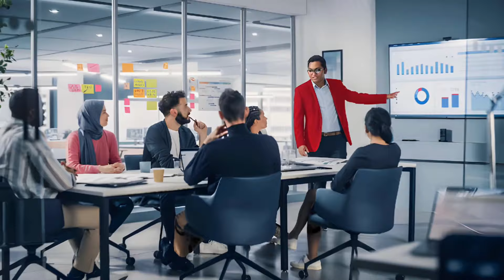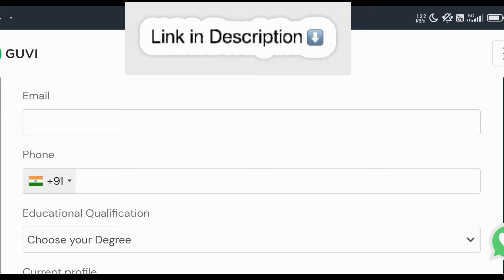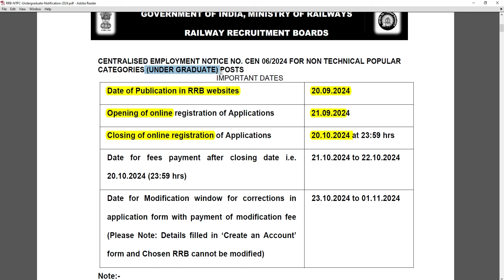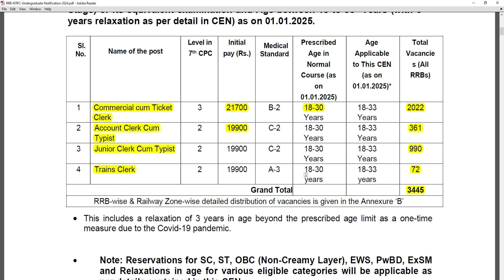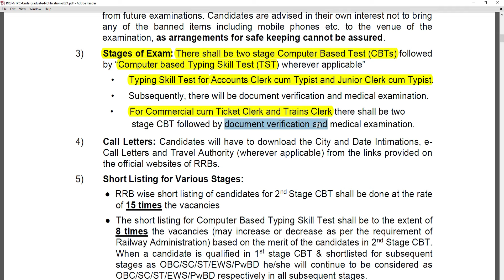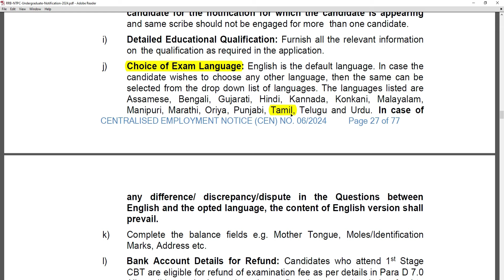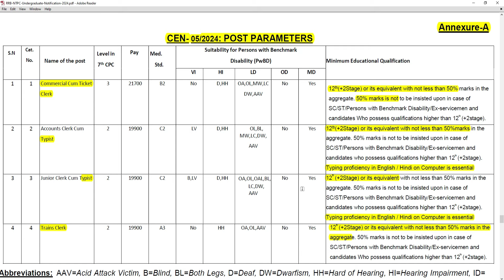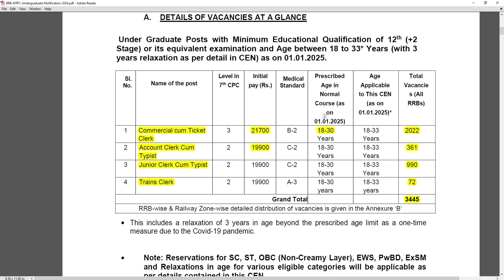RAILWAY RECRUITMENT 2024 TAMIL😍RRB NTPC(12th LEVEL) NOTIFICATION 2024👉RAILWAY JOB VACANCY 2024 TAMIL